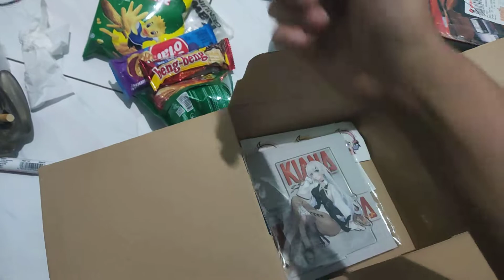umboxing Honkai Snack Crate edisi Gratis Ke 3 kali nya, Tangerang Selatan Pamulang nyampe boskuhh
pokoe uploadddd skuyy mabar hahaa edisi hadiah yg ketiga hehe